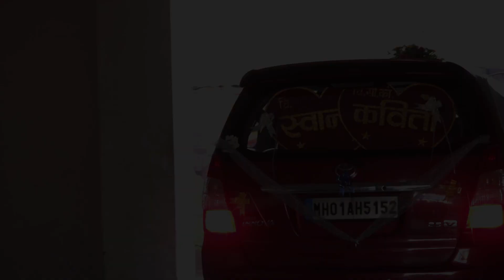cinematic wedding PART-2/AMIT TIWARI PHOTOGRAPHY